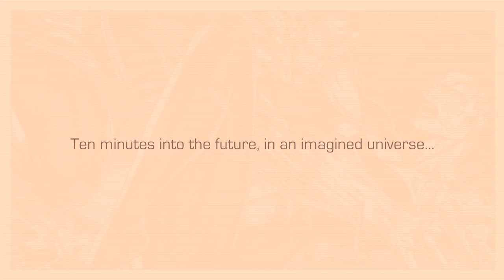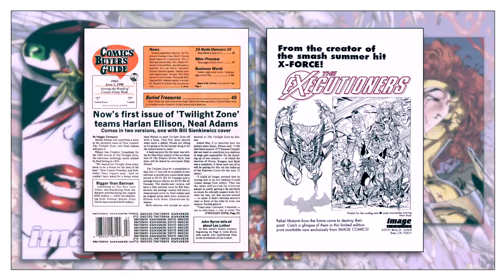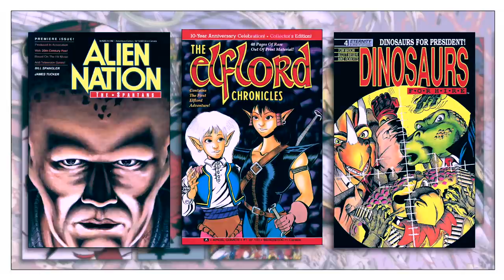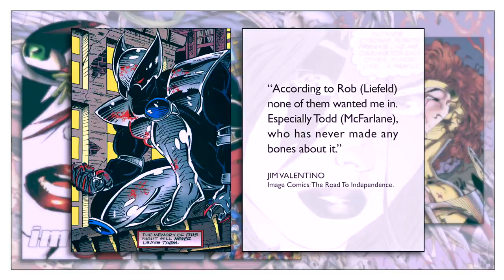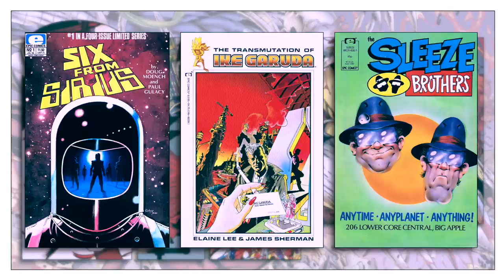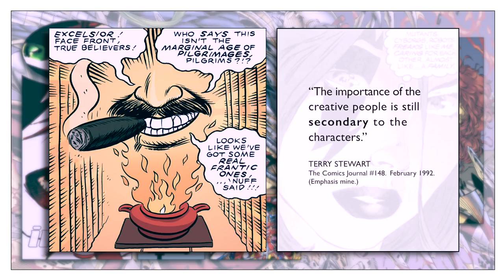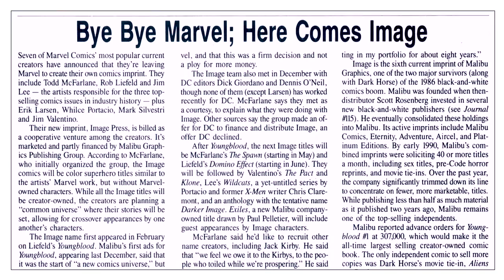The Origin Of Image Comics (Based On A True Story)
An in-depth look at the events that culminated in a group of seven very popular artists walking away from Marvel and DC to form their own publishing company, Image Comics.

SOURCE MATERIAL:

“No Holds Barred,” written by Patrick Daniel O’Neill. Wizard Magazine #10. June 1992.

“Spawning A New Image,” written by Gareb Shamus. Wizard Magazine 11. July 1992.

Image Comics: The Road To Independence by George Khoury. TwoMorrows Publishing. 2007.

“Bye Bye Marvel; Here Comes Image,” written by M. Clark Humphrey. The Comics Journal #148. February 1992.

“The Image Story. Part One: Forming An Image,” written by Michael Dean. The Comics Journal #222. April 2000.

“The Image Story. Part Two: The Honeymoon,” written by Michael Dean. The Comics Journal #223. May 2000.